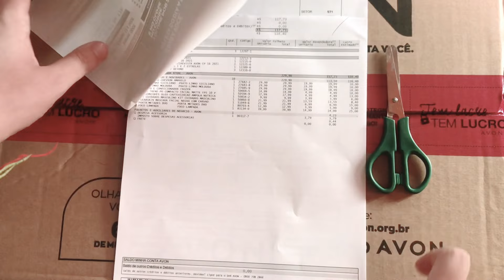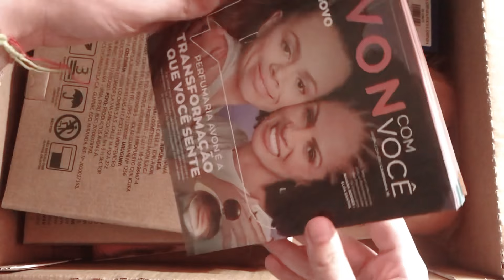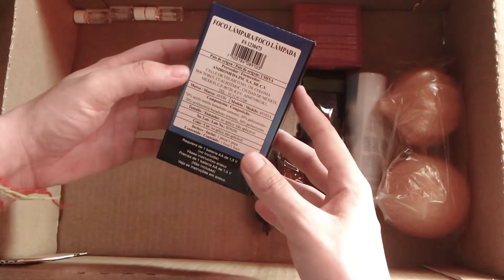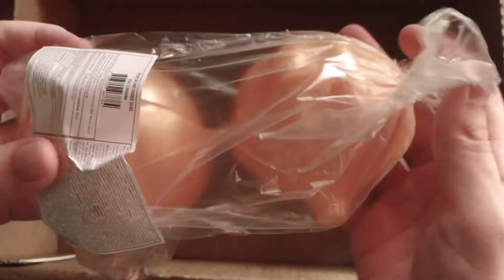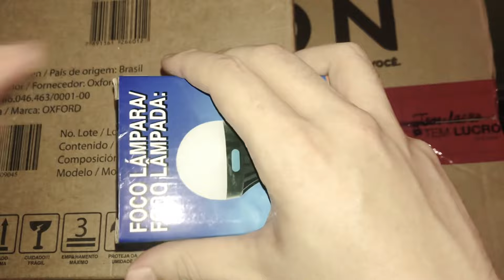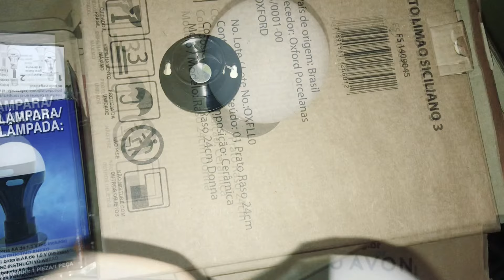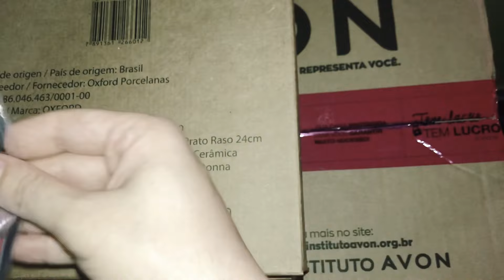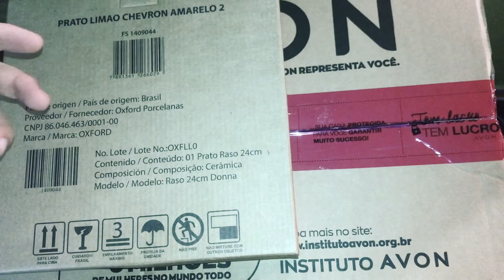Abertura de caixa Avon campanha:14/2021